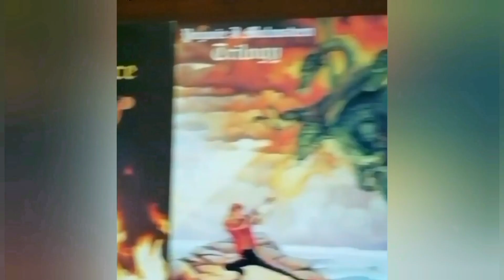REACTING TO MYSELF ON TV!! [ ROGERS TV🎥 ]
In Today's Vlog, I do a reaction to my live performance on Rogers TV. I never thought in a million years I'd ever be broadcasted live on TV.  Just goes to show what can happen when you step out of your comfort zone. I explain how I got  a this opportunity to perform a song I wrote called "Banshee" live on TV and I reveal a bit my story as a kid growing up. What my dreams and biggest goals was as a kid, the struggles I faced to achieved them. I'm so excited to share with you my passion in today's vlog.

Watch To The End To Know What Happened.

{ Shop }
Get High Quality Gear At A Low Price📸
CAMERA GEAR I USE:

My Camera - Canon PowerShot SX740:

My Memory Card - Kingston SD 128GB:

My Camera Stand - Neewer Alluminum Alloy:

[ Rogers TV ]
Skip To See Me Preform 14:32 Time Mark

👩‍❤️‍💋‍👨Get Her Something Nice❤️
That Perfect Gifts For Your Girl:

Buy Her An Orchid Flower🌺
Buy Her Chocolates🍫
Buy Her A Card Or Make A Card💌
Tell Her 5 Things You Love About Her😍
Compliment Her More Then 10 Times A Day😚
Treat Her Like A Queen👸
Grow Together🌱💗

★COUPLES SHOP★

24k Gold Rose For The Girlfriend:

King & Queen Couples Shirt:

- Smash That Like Buttom👍
- Comment Suggestions And Feedback
- Let Me Know What You Want Me To React To Next

{ VIDEO PART 2 COMING IN THE FUTURE }

(!! Still In The Works On Making A 3rd Video Of My Song / Solo Writing Series Vlog!!)